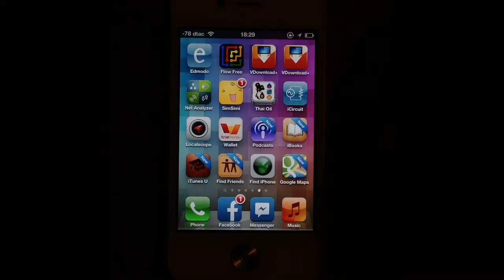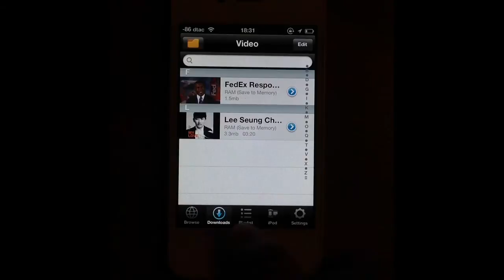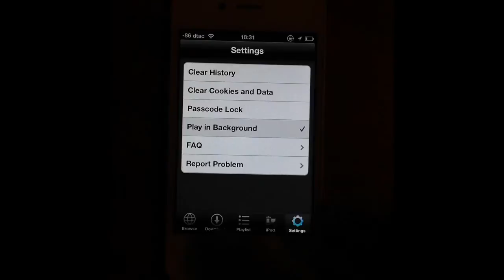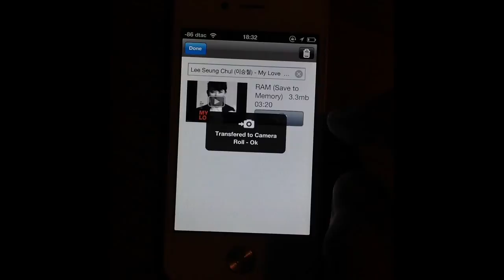AppleUR : Review VDownload+